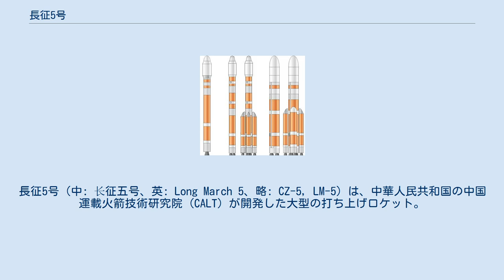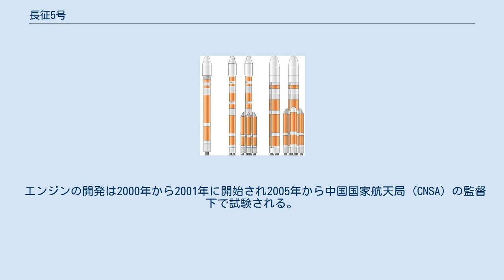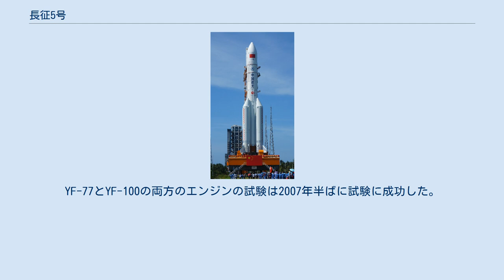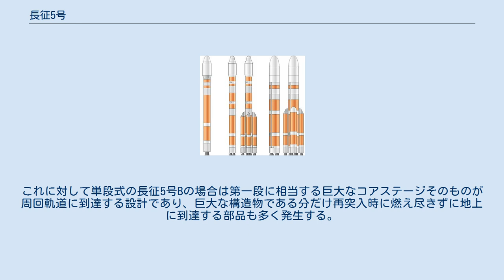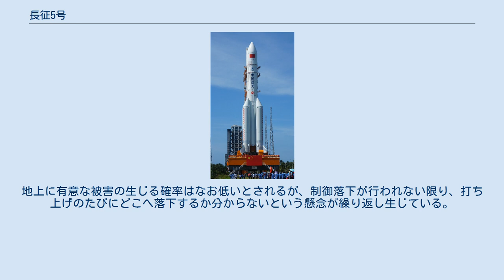長征5号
長征5号（中: 长征五号、英: Long March 5、略: CZ-5, LM-5）は、中華人民共和国の中国運載火箭技術研究院 (CALT) が開発した大型の打ち上げロケット。
 長征5号の開発目的は20年後、30年後の中国のLEO・GTOミッションで要求されうるペイロード性能を満たすことである。
長征5号はミッションに応じた6つの異なるバージョンが計画され、それぞれが現在使用中の長征2号・3号・4号を代替する予定だったが、その後は長征5号の技術を応用しつつも当初の計画とは若干構成の異なる長征6号や7号が登場しており、長征5号の運用開始時期にはすでにそちらが一部の打ち上げに使われはじめている。
しかし従来の長征2/3/4シリーズが年間20機以上に打ち上げ回数を増やしているのに対し、それぞれ2015年や2016年から運用が始まった長征5/6/7シリーズの打ち上げは2020年を迎える頃になっても累計でそれぞれ2回か3回ずつしか実績がなく、まだ置き換えという状況には達していない。
 長征5号計画は2001年2月に初めて公表されたが、当初は2002年に開発を開始し、2008年までに初号機タイプの運用を開始するとしていた。
しかし、開発者の話によれば開発予算が最終的に認められたのは2007年であったという。
 新型のエンジンYF-77とYF-100の開発が航天推進技術研究院 (AALPT) により2000年から2001年の間に始まり、2005年に中国国家航天局が試験を開始し、2007年の中頃に試験に成功した。
ロケットの第1段に限って言えば2009年までに完成予定だったが、射場となる文昌衛星発射センターは2012年までに完成予定にないため、初打ち上げは2015年以降になると予想されていた。
 一時は2015年以前に打ち上げ目標を早めていたようだが、直径が5mある1段の液体水素タンク構造の開発に難航したため、2013年4月の段階で打ち上げは2015年以降に、そしてさらに2016年へと延期された。
 文昌衛星発射センターまでのロケットの運搬問題は、天津市の浜海新区近郊に新しいロケット製造施設を建設し、製造されたロケットを文昌衛星発射センターまで海上輸送する事で解決した。
この新しいロケット製造施設は50万m2の敷地を有し、45億元の費用をかけて建設される。
 まず2016年に運用が開始されたのは、静止衛星や月・惑星探査機の打ち上げに適した構成の長征5号だった。
その後、宇宙ステーションなど近地球軌道に適した構成である長征5号乙 (CZ-5B)については、2018年になって試作品の開発が始まった。
後者も2020年5月に打ち上げが成功し、運用を開始した。
 長征5号シリーズ: CZ-200, CZ-320 と CZ-504 長征5号は直径2.25mと3.35mと5mの3種類の基本モジュールで構成される予定だった。
計画では、コアステージには直径5mのモジュールを採用し、ブースターには直径2.25mと3.35mの2種類を採用することになっていた。
直径2.25mのブースターには、推力120t級の液体酸素/ケロシンエンジンYF-100が1基、直径3.35mのブースターにはYF-100が2基取付けられる予定とされた。
直径5mのコアステージの1段目には推力50t級の液体酸素/液体水素エンジンYF-77が2基取付けられる。
2段目にはYF-75エンジンの改良型のYF-75Dが使用される。
長征5号の最大のバージョンで全長62m、打ち上げ時の重量802トンとなる。
 エンジンの開発は2000年から2001年に開始され2005年から中国国家航天局 (CNSA) の監督下で試験される。
YF-77とYF-100の両方のエンジンの試験は2007年半ばに試験に成功した。
 打ち上げ能力はLEOに最大25,000 kg、GTOに最大14,000kgであり、2016年の運用開始時点ではデルタ IV ヘビーに次ぐ、世界で2番目に大きい打ち上げ能力を持つロケットだった。
その後、2018年にスペースX社がファルコンヘビーロケットの運用を開始して以降は3番目の規模になった。
 長征5号の最大の形式は5m径のコアと4機の3.35m径のブースターを使用するもので、後年に長征五号乙（長征5号B）と呼ばれることになる構成が運用を開始してからは、低軌道へ25トン投入する能力を有する。
 当初の計画は若干修正されており、2.25mブースターは長征7号で先行して使われ、長征5号には3.35mブ...